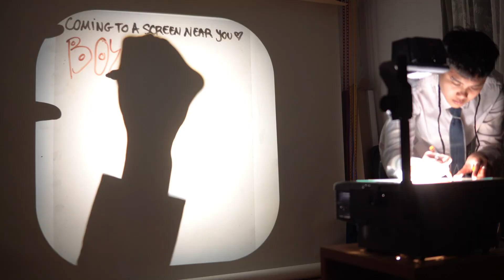BOZOBABY: THE MOVIE // BTS CUT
Take a look at what went on behind the scenes of making 'BOZOBABY: THE MOVIE', our double-feature music video for '90SBABY/GOO' (2024)!

BTS videographer, Editor: Heather Woods
Producer: Tlisa Lee
Stylist: boygirlgoodz

Thank you Heather for putting this together